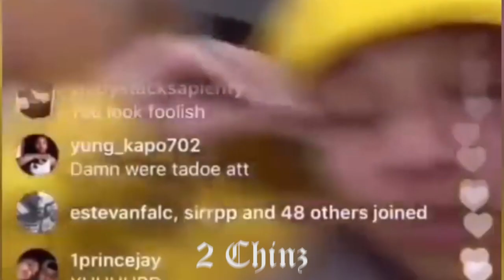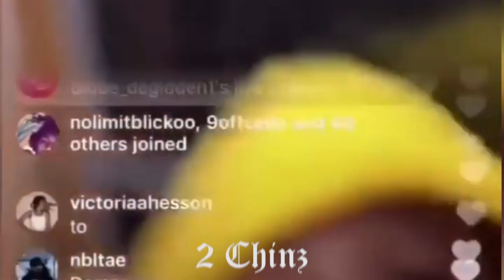Cuban Doll - My Hip Is Broke (Feat. 6ix 9ine & Tadoe)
New Release From Cuban Doll